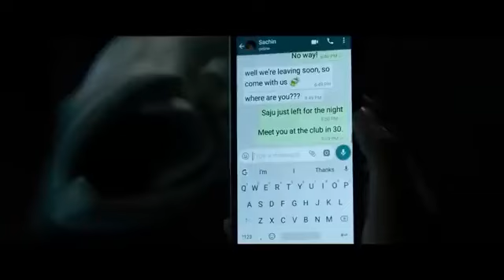Extraction Full Movie 2020 (Chris Hemsworth) Extraction Hindi Dubbed Latest Full Movie Netflix 2020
Hollywood movie
Hollywood New movie 2023